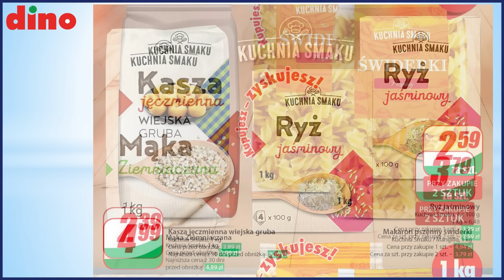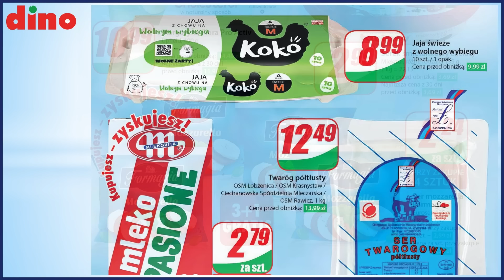Sklep DINO🦕 | Gazetka Promocyjna od Środy 10.01.2024. | Najbliżej Ciebie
Angielski lord, znany ze swojej wyrafinowanej elokwencji i delikatnych manier, z pewnością zostałby zszokowany, gdyby odkrył skarby kulinarnego raju w polskich sklepach Dino. Wyobraźmy sobie tę scenę: wzniosły lord, otoczony wonią świeżości, przemierza alejki pełne pyszności.
Zaraz na początku, jego lordostwo natrafiłoby na sekcję świeżych warzyw, kuszących kolorami i aromatami. Pomidory jak malowidła przypominające włoskie krajobrazy, ogórki świeższe niż angielskie poranki, a marchewki tak zdrowe, że same od siebie przywitają go "Good day, sir!"
Przechodząc dalej, lord miałby okazję zanurzyć się w oceanie owoców, których zapachy skusiłyby nawet najbardziej wymagające podniebienie. Jabłka chrupiące jak melodyjka fortepianu, gruszki miękkie jak aksamit, a truskawki rozpływające się w ustach jak najlepszy sonet.
Nie mniej zachwycające byłoby odkrycie sekcji mięsa. Lord, będąc wielbicielem tradycyjnych angielskich potraw, znalazłby tu mięso prosto od rzeźnika, którego jakość byłaby godna nawet najbardziej wybrednych podniebień na dworze królewskim. Jagnięcina, wołowina i wieprzowina - wszystko w najlepszym gatunku.
Jednak prawdziwym królem zakupów dla tego angielskiego arystokraty byłaby sekcja wędlin. Lord mógłby wybierać spośród rozmaitych kiełbas, szynek i pasztetów, a ich smaki przywodziłyby na myśl najbardziej wykwintne uczty. Jego osobisty kucharz, z pewnością uzdolniony w sztuce kulinarnej, miałby pełne ręce roboty, eksperymentując z tymi doskonałymi produktami.
W związku z tym, z radością ogłasza się, że jego lordowska mość powinna zaplanować swoją wizytę w sklepach Dino już 10 stycznia 2024 roku. Tam bowiem zacznie obowiązywać nowa oferta promocyjna, która z pewnością dostarczy mu niezapomnianych doznań smakowych. Bo przecież nawet angielski lord musi czasem zaszaleć z zakupami w tętniącym życiem sklepie Dino!
Szukasz nowych promocji w Ulubionych sklepach Polaków?
Tutaj, na kanale @GazetkiiPromocje zawsze znajdziesz najlepsze i najciekawsze oferty ulubionych sklepów Polaków.
Sprawdź czy w Twoim sklepie jest jakaś promocja. 😁
chimek 🙋‍♂️ zaprasza do przejrzenia najlepszych okazji
1:40 Słodycze
6:35 Wędliny
7:19 Owoce i warzywa
10:50 Kwiaty
14:00 Środki czystości
POLUB NAS na Facebooku i bądź na bieżąco